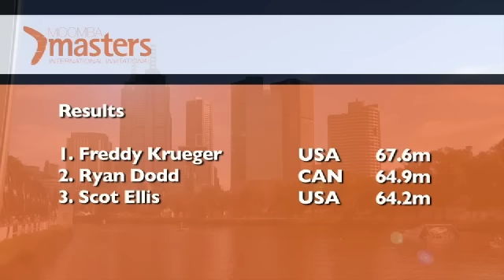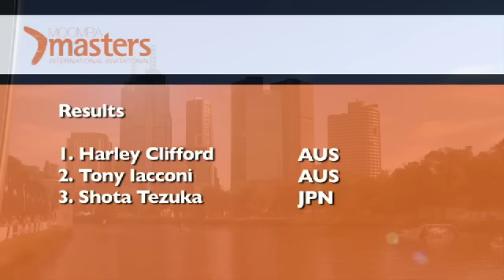Moomba Masters 2013 Finals Jump and Wakeboarding